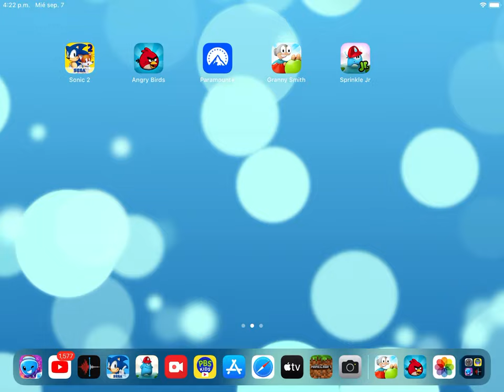End Date of Granny Smith and end credits, Last few seconds of Granny Smith